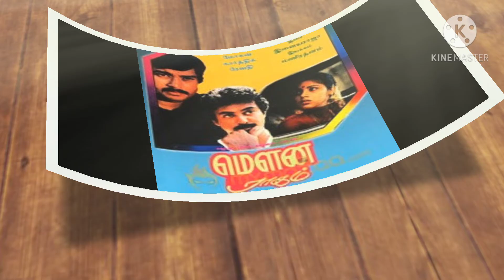mouna ragam movie songs........